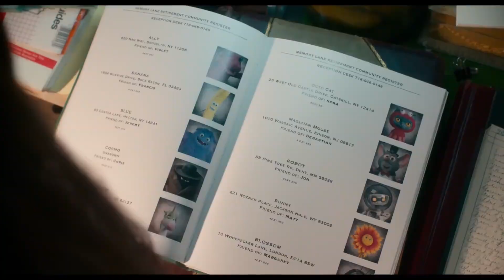IF Featurette Pookie 2023 Ryan Reynolds